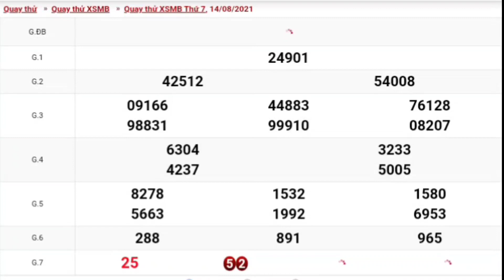XSMB • Quay Thử Dự Đoán Kết Quả Xổ Số Miền Bắc P29 Thứ 7 Ngày 14/08/2021